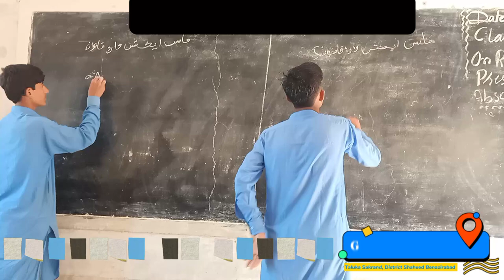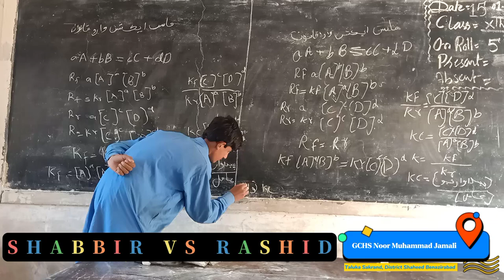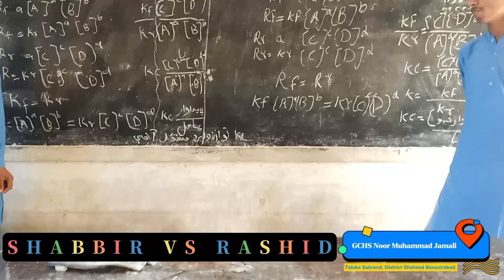Law of Mass Action || GCHS Noor Muhammad Jamali Class 10 #2023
organic chemistry
neet
reaction
chemistry
organic conversion
ab khan chemistry
functional group conversions
problem
answer key
one chemistry
question
answer
solution
solved
practice
pinacol pinacolone rearrangement
rearrangement
previous year question
assignment
exam
trick
shortcut
tips
key
step by step
previous year
one minute chemistry
mcq
important
expected
preparation
revision
chemical science
365 chemistry
sources of organic compounds
khan sir chemistry
abkhan chemistry
science
coal gas
natural gas
health
space
abdul basit chemistry
education
sources
ilmkidunya
hafiz sultan chemistry
waqar peshawar
ali sudais chemistry
edwardians
alak pandey
physics wallah
chemistry wallah khan
arvind arora
chemistry new lecture
physical chemistry
organicchemistry
studyguide
chemistryhelp
chemstudytips
chemistrystudent
chemistrytutorial
organicchemistryhelp
asad sir chemistry
animals
plants
petroleum
studymotivation
organicchemistrytutorial
basit chemistry
studytips
chemistryclass
chemistry101
news
lahore
pakistan
persistant organic pollutants
persistant organic pollution
organic pollution
sources of organic compounds class 12 natural gas
sources of organic compounds class 12
sources of organic compounds class 10
organicchemistrynotes
sources of organic chemistry
natural sources of organic compounds
chemistrynotes
introduction to organic chemistry
destructive distillation of coal
coal tar
coal petroleum and natural gas
chemistrystudyguide
coal as a source of organic compounds
alchemist online
dr. bbosa science
bs chemistry
msc
bsc
fsc
jeemain
ecat
mcat
chemistryexam
importance of carbon part1
importance of carbon biological molecules
importance of carbon biology
importance of carbon in hindi
importance of carbon in urdu
carbon importance
importance of carbon class 11 biology
importance of carbon class 11
importance of carbon 1st year
importance of carbon
tips & strategies
practice sets
live lecture
bpharm pci
pharma
thakur publication
thakur publication b pharmacy
exam preparation
lecture series
pharmacy lecture
d pharmacy lecture in hindi
solution pharmacy
b.pharm 2nd sem organic chemistry unit 1
organic chemistry b pharm 2nd semester practical
classification of organic compounds b pharmacy
classification of organic compounds in hindi
classification of organic compounds
chemistrysuccess
organicchemistryexam
studysuccess
basit sir chemistry
khan chemistry
organic compounds
fossil fuel
composition of coal
types of coal
uses of coal
asad sir
chemistry wallah
low coupling python
python coupling matrix
python drive coupling
python phase amplitude coupling
python coupling
python loose coupling
tight coupling python
python direct coupling analysis
python function coupling
python module coupling
python telegram bot reactions
monty python reaction
python reaction diffusion
python reaction
python reaction time
python reaction time test
python di
decluttering
finances
minimalism
minimalists
passion
purpose
properties of aromatic compounds
mechanism of electrophilic aromatic substitution reaction
resonance structures
resonance stability in benzene
hybridization in benzene
addition reaction in benzene
friedel craft acylation
friedel crafts alkylation
sulphonation in benzene
nitration in benzene
electron donating groups
electron withdrawing substituents
electrophilic aromatic substitution reaction
electropilic reactions
aromaticity
aromatic compound
benzene
dranitachem
polymers
health hazard
addition reaction
electrophillic
alkenes
substitution
free radical
alkanes
pearson
edexcel
as chemistry
unit 1
4youtube
life well lived
lwl
set chemistry
joshua fields millburn
test links
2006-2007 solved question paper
chemistry previous year questions pdf
assistant professors chemistry
bt chemistry syllabus
polytechnic lecturer
trb chemistry tamil medium
magesh chemistry classes
pg trb chemistry previous year questions
trb chemistry bt assistants
ug trb ||chemistry|| unit iii ||analytical chemistry|| gravimetric analysis|| mcqs and explanation
healthy lifestyle
ryan nicodemus
wellness
holistic health
natural remedies
natural cures
health tips
healthy diet
healthy eating
nutrition
superfoods
super food
superfood
green tea extracts
green tea vs coffee
superfood evolution
green tea vs black tea
webb saw potential sign of life.
potential sign of life seen
potential sign of life
potential sign
webb observed europa for 10 hours.
webb observed europa
europa
webb
nasa
elon musk news
universe news
space news
science news
scientists announced
terrifying discovery
betelgeuse
neptune
jupiter
mars